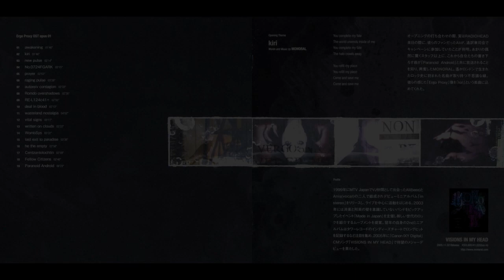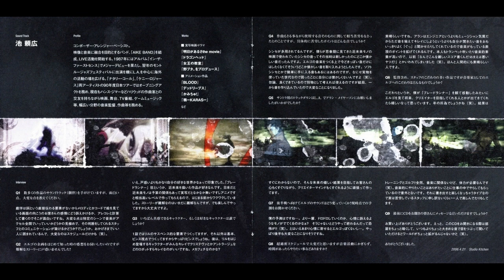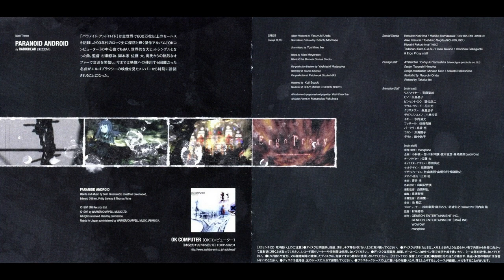Yoshihiro Ike - Illbient Music Suite from Ergo Proxy OST Opus 01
Album: Ergo Proxy Original Sound Track Opus 01 2006
Genre: Anime/Illbient/Industrial

Score music by: Yoshihiro Ike
Score music produced by: Keiichi Momose & Yoshiaki Matsuoka
Mixed by: Alan Meyerson
Album produced by: Yasuyuki Ueda

For entertainment & promotional use only.